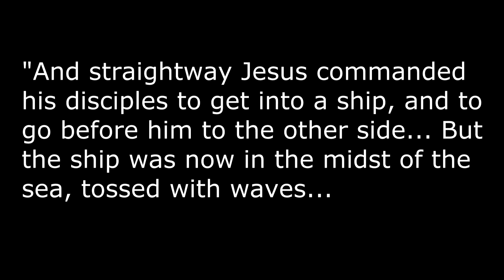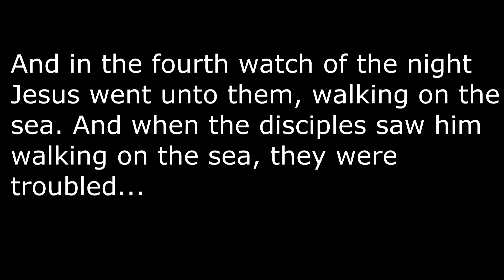Lifeguard - Original Song by Conner Pearson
Matthew 14:22-32  We never need to fear when we're tossed in the waters of this life. The Lord Jesus Christ is always there to lift us up and save us.

Like it? Download it!

Special shoutout to Evan Petrie for helping me record this and feature on the shaker.

Lyrics:

If I fall, will I break?
If I'm in pieces, is that a mistake?
If I have doubts, along the way, will I know which way to turn, to learn?

When my mind is clouded over
With the lies from the devil on my shoulder,
Will I turn, to the angelic right? And know that that's the way the truth, and light?

With all these things around me, distractions trying so hard to drown me
I have to call out for help admits these waves to see
That my lifeguard walks on water
And He's coming to save me

When I think too much, about my call
And I start to think: "Do I believe this at all?"
That's when I pray, and recall the day,
That the Spirit testified to my heart that "Yes, this is the way!"

He'll never leave us alone
He knows we all try our best but still the water crashes into our chests
When the riptide pulls us down, down, down
Christ, our Savior, will lift us up!

Even when I'm drowning, I know that I'm surviving
Even when I'm drowning, I know that I'm surviving, cause my Lifeguard walks on water

He's coming to save me